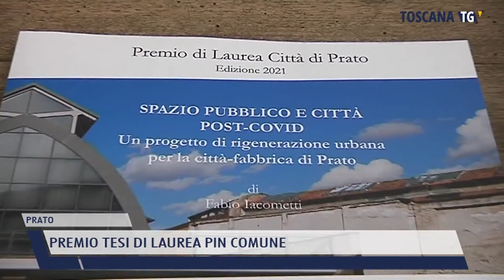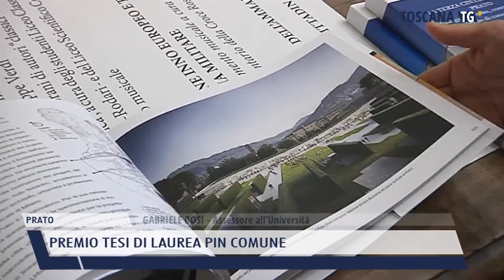2022-06-07 PRATO - PREMIO TESI DI LAUREA PIN COMUNE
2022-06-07 PRATO - PREMIO TESI DI LAUREA PIN COMUNE